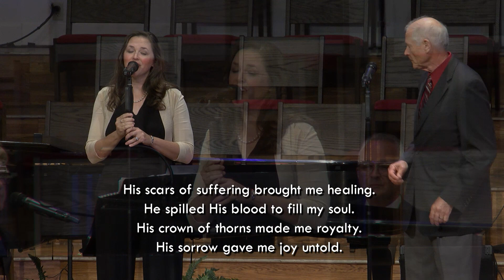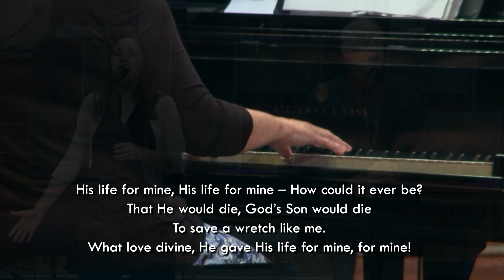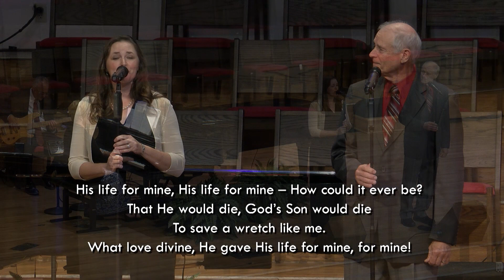His Life for Mine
Here is The Garmons performing "His Life for Mine."